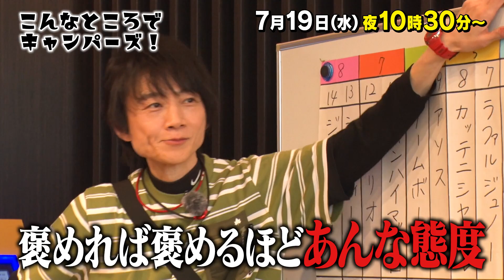「こんなところでキャンパーズ！ シーズン７」#68 番組紹介【BS松竹東急】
今流行のキャンプを日本全国色んなありえない所でしてしまう新感覚キャンプ番組。当日にならないと行き先も教えてもらえない、食べるものも泊まるところも全て自己責任の１泊２日のガチ旅番組。